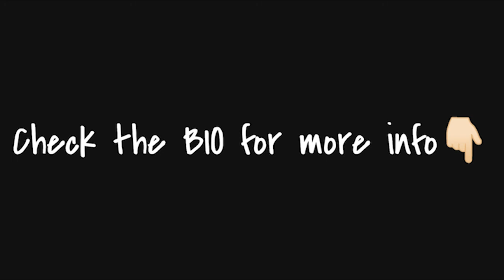Free Nav Type Beat 2022 - State Of War | Hard Nav Type Beat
Produced by NTZ, Loaded, Saint
Bpm: 133

30$ for Basic Lease (Mastered MP3)
50$ for Wav Lease (Mastered MP3+WAV)
100$ for Premium Lease (MP3+WAV+Tracked out Stems)
150$ for Unlimited Lease(MP3+WAV+Tracked out Stems+Unlimited plays/sales)